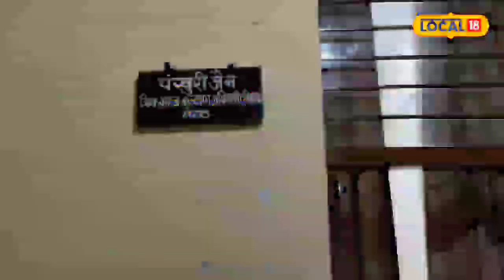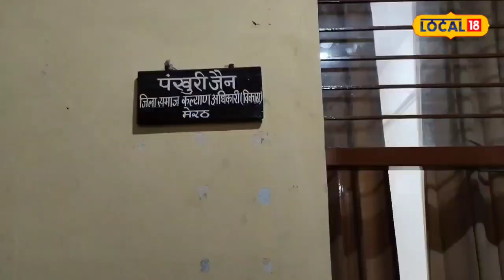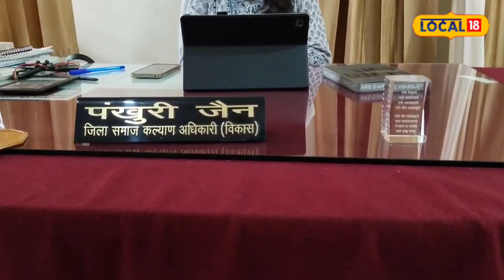Success Story: यूपीएससी में कई बार असफल हुईं, लेकिन नहीं मानी हार,इस रणनीति से पंखुरी जैन ने हासिल क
विशाल भटनागर/मेरठ : जीवन में कई बार असफलता से भी सफलता का रास्ता खुलता है. लेकिन वह सफलता तभी मिलती है. जब हम अपनी असफलताओं से सीखते हुए ही सफलता की राह पर आगे बढ़ते है . यह बात लोकल-18 से खास बातचीत करते हुए मेरठ जिला समाज कल्याण अधिकारी विकास के पद पर कार्यरत पीसीएस अधिकारी पंखुरी जैन ने बताया.

गौरतलब है कि उन्होंने वर्ष 2020 में यूपीपीएससी परीक्षा में 10 वीं रैंक हासिल किया था .नोएडा की रहने वाली पंखुरी जैन ने दिल्ली यूनिवर्सिटी से स्नातक इकोनॉमिक्स ऑनर्स में किया है .उनके पिता सुप्रीम कोर्ट एडवोकेट है. वहीं माता गृहिणी है. छोटी बहन एलएलएम कर रही है.

पंखुरी जैन से बातचीत के खास अंश...

सवाल- असफलता सी जिंदगी में क्या बदलाव आया?
जवाब - पंखुरी जैन कहती हैं कि शुरू से ही सपना था कि अधिकारी बन जनता की समस्याओं का समाधान करू. लेकिन जब यूपीएससी परीक्षा में प्रयास किया तो सफलता नहीं मिली. जिससे काफी निराशा हुई. लेकिन परिवार के लोगों ने कहा कि पीसीएस के लिए अप्लाई करो. जिसके बाद मैंने यूपीपीएससी परीक्षा के लिए अप्लाई किया. जब प्री का रिजल्ट आया. तो 3 दिनों तक उस रिजल्ट को देखा भी नहीं. फिर मन में आया कि एक बार परिणाम देखूं तो उसमें सफलता मिली. जिसके बाद सपनों को उड़ान मिल गई. चैलेंज को स्वीकार करते हुए जिंदगी में धैर्य के साथ आगे बढ़ना सीखा.

सवाल- जीवन में आपके महत्वपूर्ण समय कौन सा रहा?
जवाब- प्रत्येक व्यक्ति के जीवन में कोई ना कोई ऐसा समय होता है. जो उसकी जिंदगी बदल देता है. मेरे जीवन में भी कुछ ऐसा ही समय जब आया जब यूपीपीएससी प्री परीक्षा में सफलता मिली. मुख्य परीक्षा में सिर्फ 50 दिन का ही समय था. उस समय में मैंने अपनी असफलताओं से जो भी सीखा था. जिन पुस्तकों का अध्ययन किया था. उससे इतना अंदाजा लग गया था कि परीक्षाओं में किन प्रश्नों को ज्यादा पूछा जाता है. उन्हीं प्रश्नों पर ध्यान केंद्रित किया और परीक्षा में दसवीं रैंक हासिल हुई.

सवाल- युवा कैसे करें UPPSC की तैयारी
जबाब- जो युवा विभिन्न प्रतियोगी परीक्षाओं की तैयारी कर रहे हैं . वह सभी सबसे पहले अच्छे से सिलेबस को पढ़ें. जो प्रश्न परीक्षाओं में ज्यादा पूछा जाता है उसका अध्ययन करते हुए यह देखिए कि आखिर वर्तमान समय की डिमांड क्या है. इसके हिसाब से अपनी नोट्स जरूर बनाएं और जब परीक्षाओं के कुछ ही दिन हो तो नोट्स के माध्यम से अपनी रिवीजन स्टार्ट कर दें.

सवाल- एक दिन में कितने घंटा पढ़ना चाहिए ?
जबाब- घंटो को लेकर कभी भी कोई लक्ष्य हासिल नहीं किया जा सकता है. इसलिए आप जितने घंटे भी पढ़ाई करें उसका शांति से बैठकर अध्ययन करें. आपने उन घंटों में क्या हासिल किया. क्योंकि जब तक हम यह आकलन नहीं कर पाएंगे कि जितने घंटे की पढ़ाई की है वह हमारे काम आएगी या नहीं आएगी. तब तक हम किसी भी एग्जाम में सफलता हासिल नहीं कर सकते.